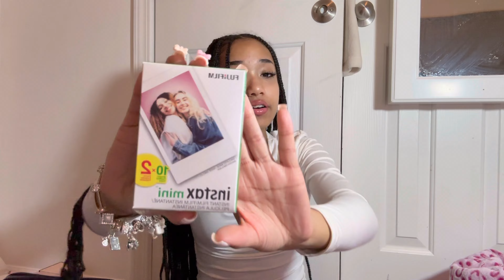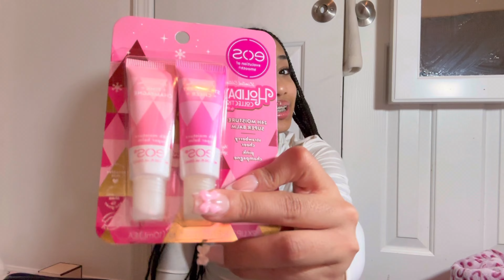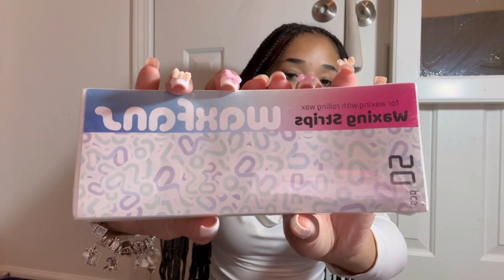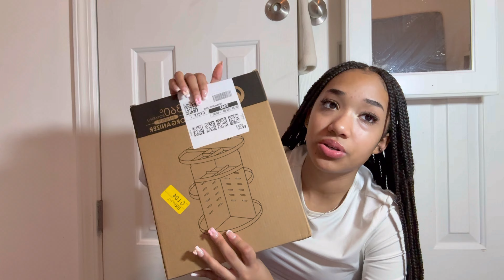my 2023 christmas haul🎄🎀!!! | keyoríe eliaña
hi my loves!🤗 MERRY CHRISTMAS YET AGAIN, or merry belated christmas, orrr happy holidays to people who don’t celebrate christmas! i am very blessed, grateful, and thankful for everything and everyone that got me something! i hope you guys enjoy this haul as much as much as i did filming it! i love you guys lots! 🎀🫶🏼

(has the link to everything you need/ask for)

Q&A -
🧣how old are you? 15 (June 23rd)
⛸️camera(s)? iphone 15 plus (60 HD)
☕️editing software? vllo premium (for videos) canva/phonto (for thumbnails)
❄️ethnicity? puerto rican🇵🇷 (afrolatina)
🎀religion? i’m christian
🎄how often do you post? 1-2 times a week

🎅🏼sub count: 29,500
current goal: 50,000
long term goal: 100,000

please leave video request down below!

stay positive you guys! God bless you all & have a blessed day/afternoon/evening/night! remember Proverbs 3:1-5!!
xoxo, keyoríe🫶🏼